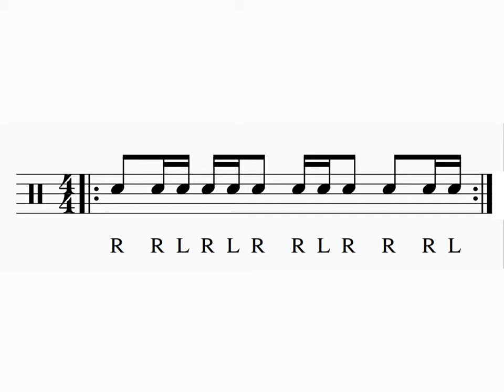1 minute of drum practice 11